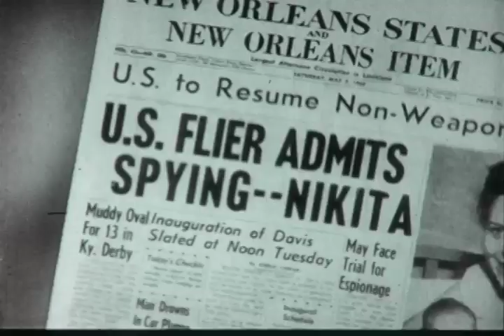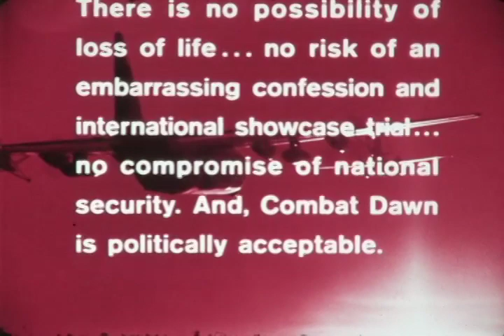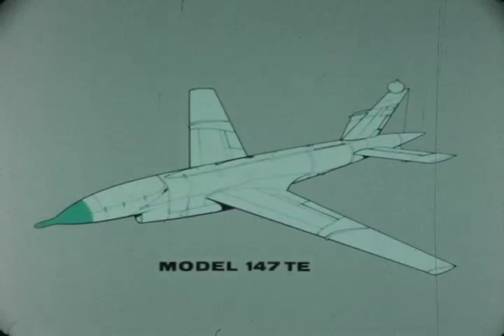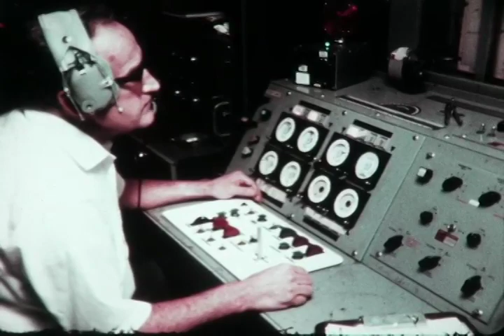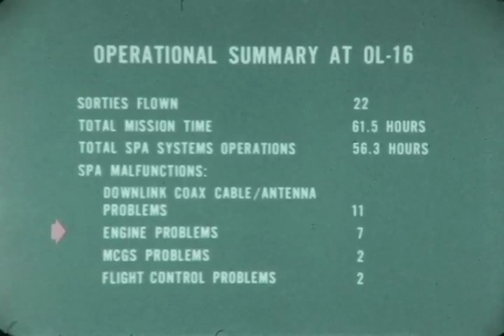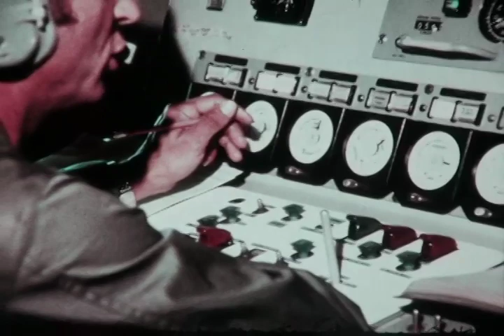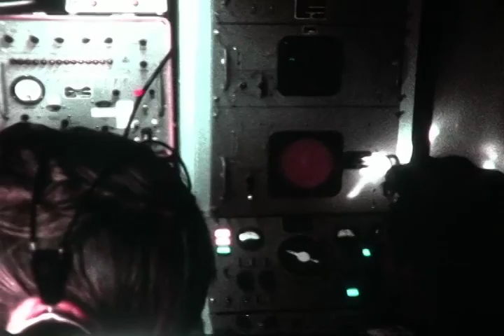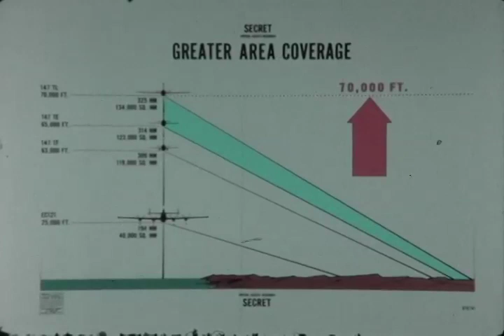F-1025 Ryan UAV Video: Combat Dawn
Teledyne Ryan Aeronautical film showing UAVs in action.